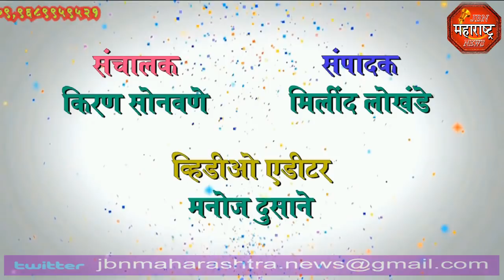ना.गिरीष महाजन jbn maharashtra news jalgaon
ना.गिरीष महाजन